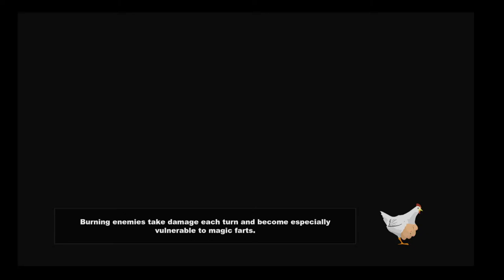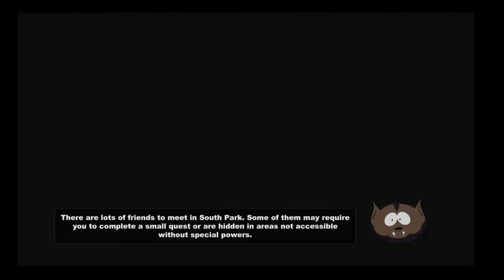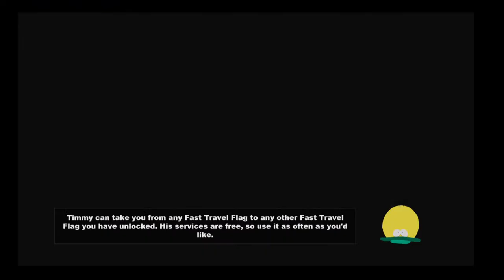South Park Stick of truth LET'S PLAY